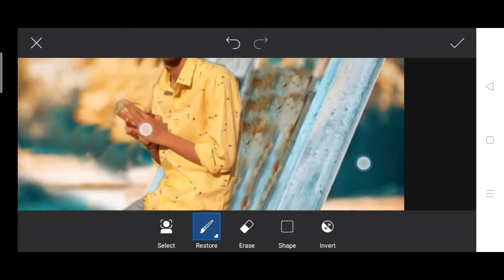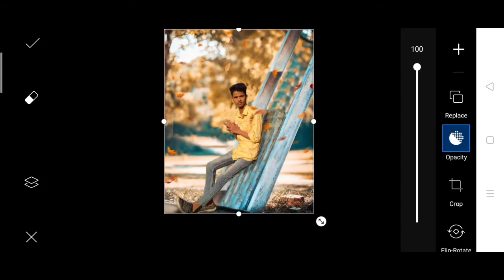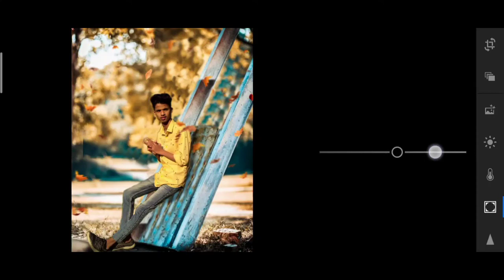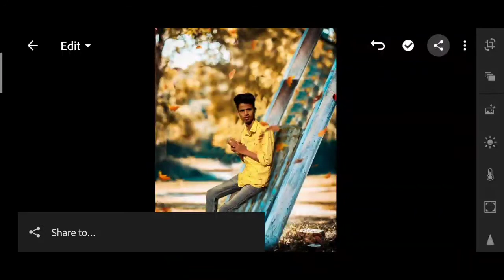Nsb picture new background change Photo editing | how to change background in 2 minutes | picsart